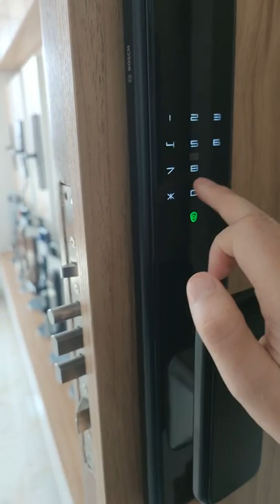Bosch EL600 Full automatic smart door lock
Autolock
Open by app
Finger print
Password
Manual Key
Key card